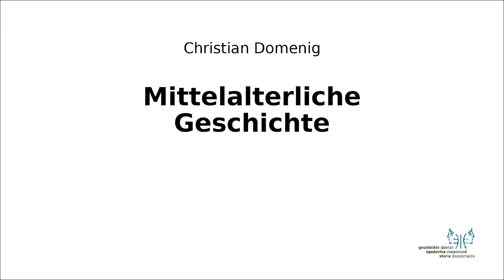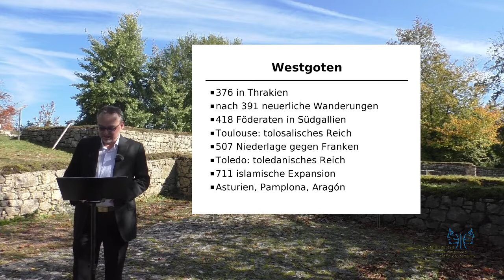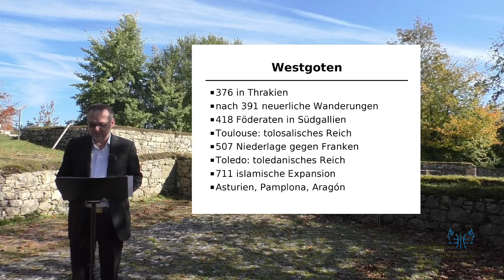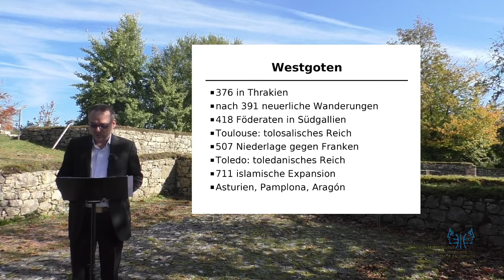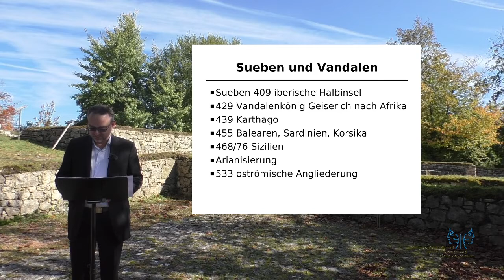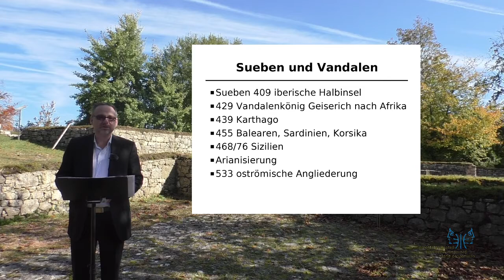Mittelalter I 4 Wanderungen in den Westen